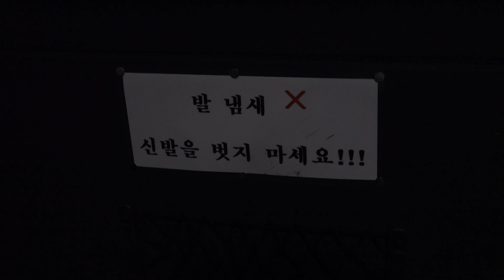[신혼여행영상] 코사무이로 출발!🛫 /인천공항/ 똠양꿍/코사무이/레스토랑/편의점털기/4K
신혼여행 출발 첫날 영상입니다.

🚩인천공항
🚩 똠양꿍 (수완나품 공항 경유)
🚩코사무이 도착
🚩레스토랑에서 저녁식사
🚩편의점 털기